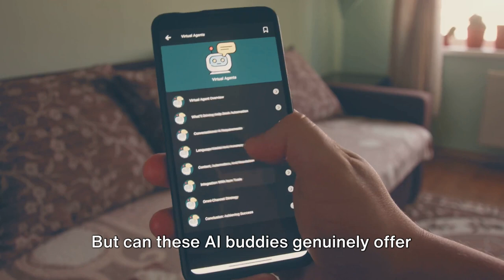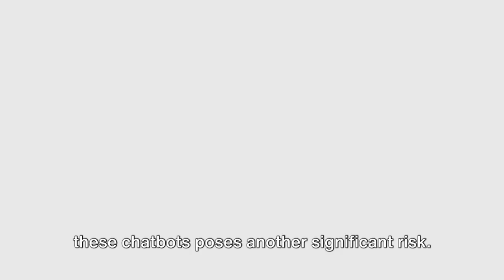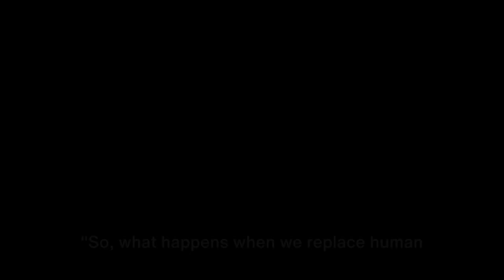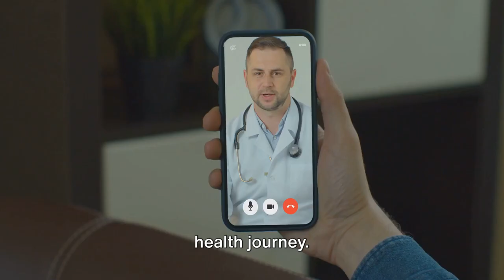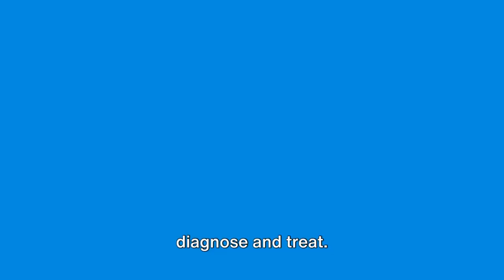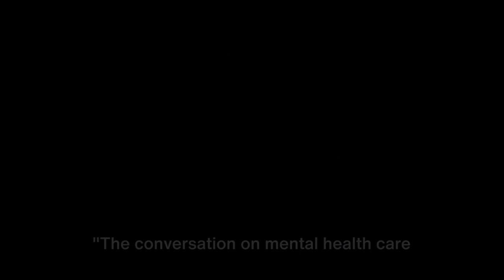Chatbots & Mental Health A Double Edged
🤖 Explore the Impact of Chatbots on Mental Health Guidance: Pros and Cons Unveiled! @GleeGlowJunction

Delve into the dynamic world of mental health support systems in this engaging video, as we analyze the utilization of chatbots for guidance, with a case study from Malaysia. Uncover the effectiveness, accessibility, and potential drawbacks of integrating chatbots into mental health services.

Key Discussion Points:

The Rise of Mental Health Chatbots: Discover how chatbots are reshaping the landscape of mental health support, offering innovative solutions for guidance and assistance.
Exploring Drawbacks: Delve into the potential limitations and challenges associated with relying on chatbots for mental health support, ensuring a comprehensive understanding of their role.
Advocating for Accessibility: Address the crucial need for improved accessibility to mental health care services, exploring how chatbots can bridge gaps and reach individuals in need.
Conclusion and Call to Action: Reflect on the implications of chatbots in mental health guidance and join the conversation to advocate for improved mental health care accessibility and innovation.
Join us as we navigate the complexities of integrating chatbots into mental health support systems and uncover their transformative potential. Your engagement with this content has the power to raise awareness and spark meaningful discussions about the future of mental health care.

Don't miss the opportunity to share and contribute to this important conversation. Thank you for being a part of this vital dialogue!